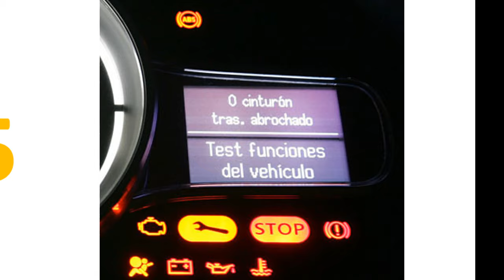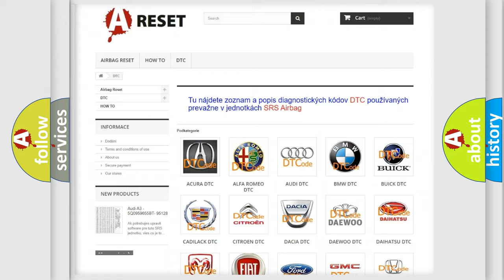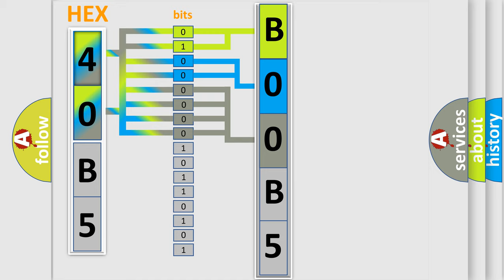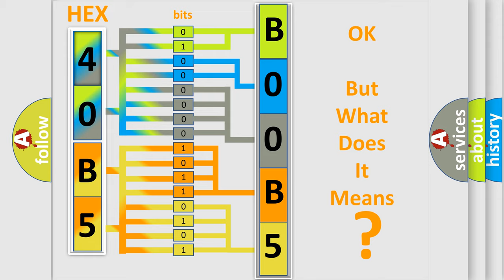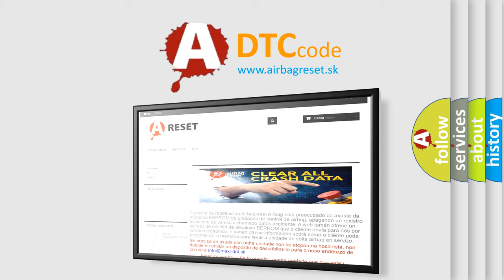DTC Fiat B00B5-12 Short Explanation